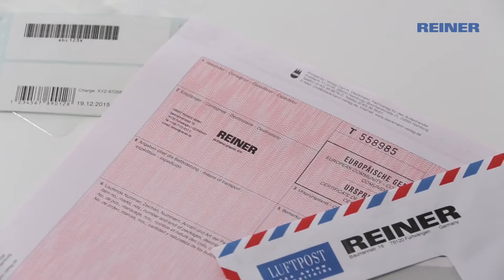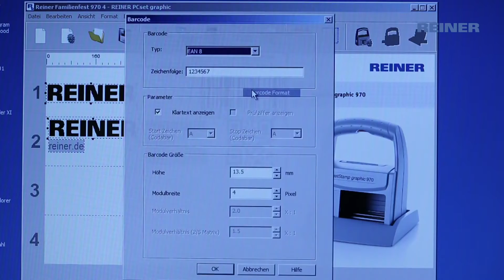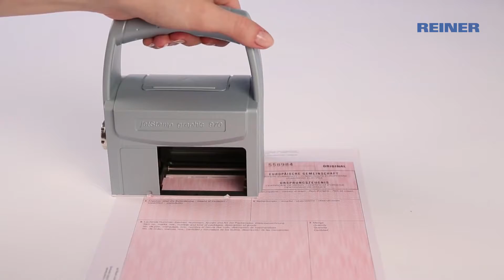REINER jetStamp Graphic 970 - Overview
Here's an overview of the REINER JetStamp Graphic 970. Print on all types of material.